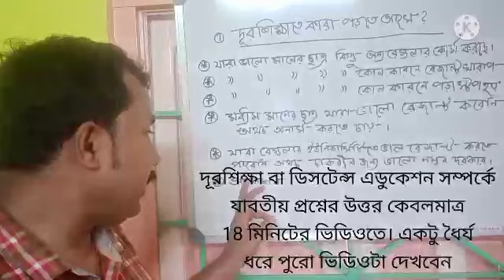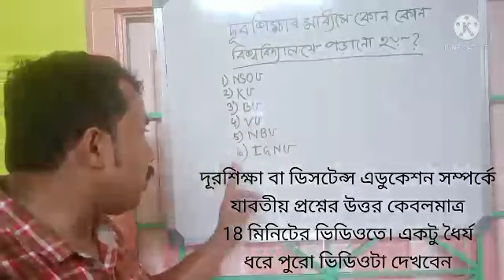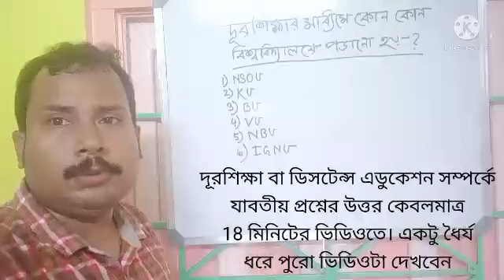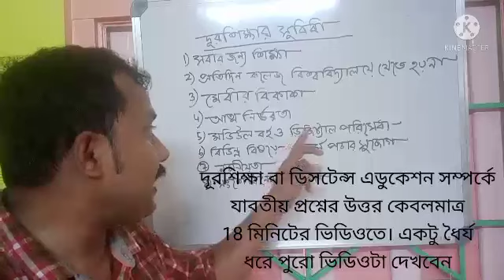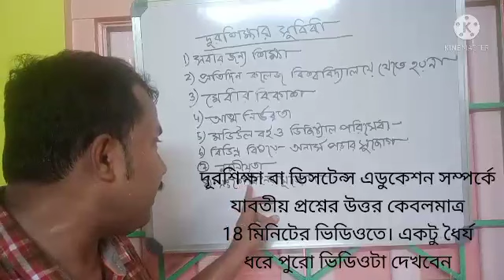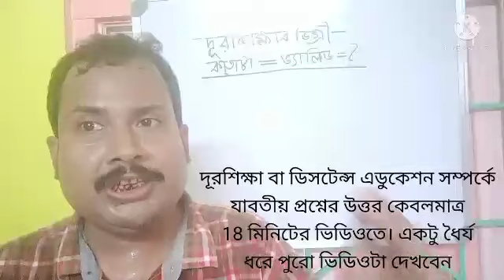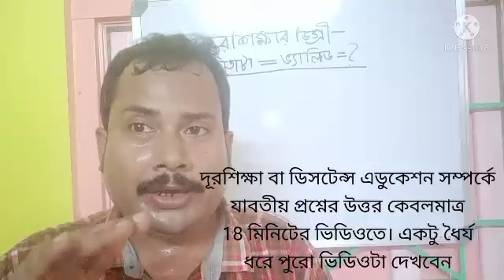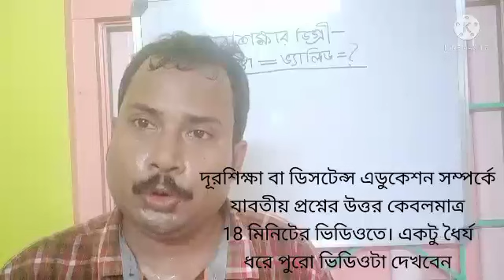ডিসটেন্স এডুকেশন সম্পর্কে স্টুডেন্টদের যাবতীয় প্রশ্নের উত্তর একটি VDO তে/ ছাত্ররা মনোবল ফিরে পাবেন/